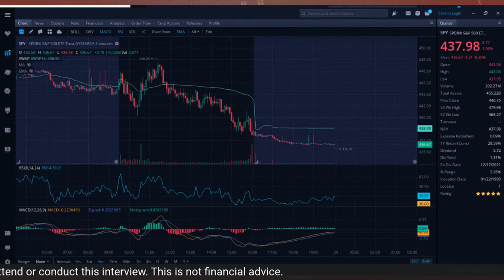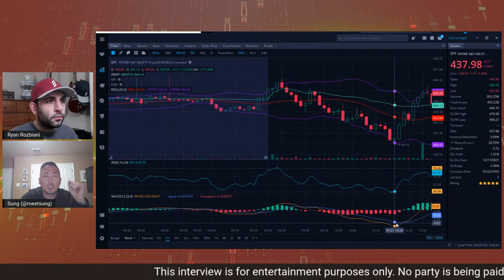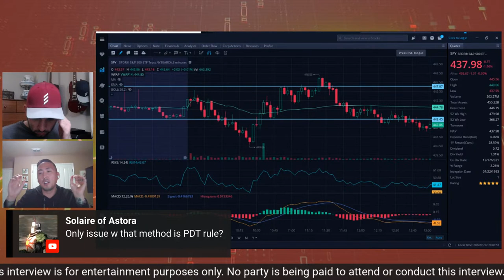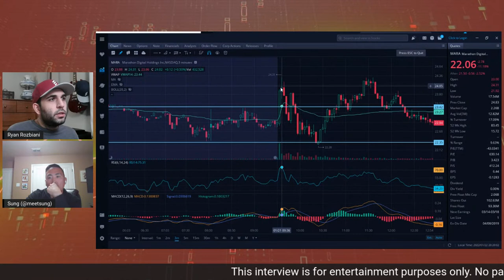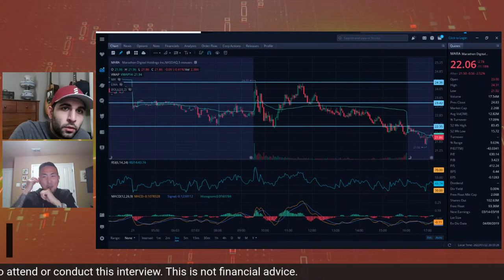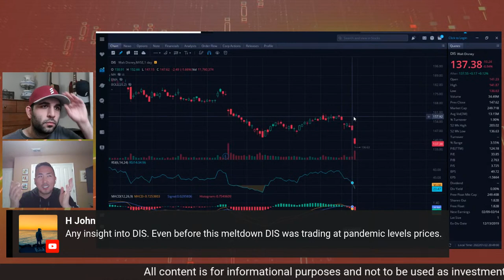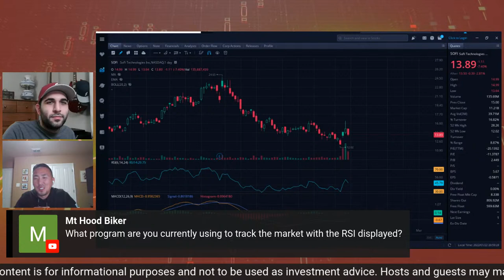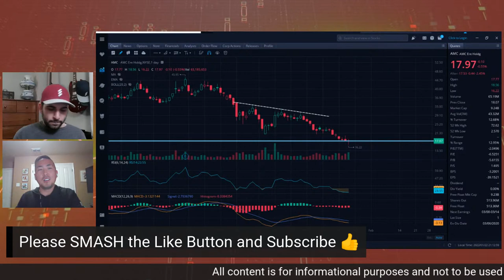Day Trading Stocks Made Easy | Our Method Explained! | SPY Stock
Day Trading Stocks Made Easy | Our Method Explained! | SPY Stock - In this video Sung and Ryan teach you how they day trade SPY ( and all stocks ) using a few simple indicators.